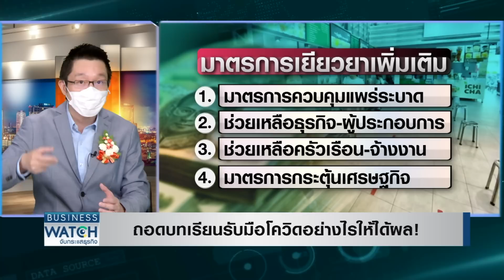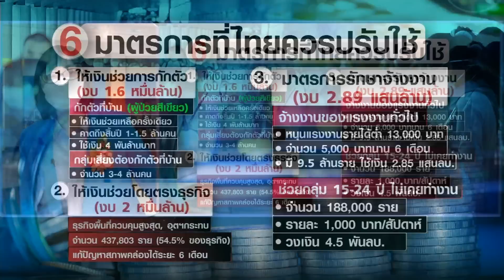ถอดบทเรียนรับมือโควิดอย่างไรให้ได้ผล! I BUSINESS WATCH I 11-08-2564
ภาคเอกชนทนไม่ไหวจี้รัฐบาลปลดล็อกนำเข้าวัคซีนทางเลือก–ยาต้านโควิดเอง หลังการฉีดวัคซีนยังล่าช้า การรักษายังจำกัด พร้อมถอดบทเรียนมาตรการรับมือโควิดในต่างประเทศที่ได้ผล แนะรัฐนำมาปรับใช้กับไทยในช่วง 6 เดือนนับจากนี้เพื่อฝ่าวิกฤติ

facebook live : TNN LIVE
Line : @TNNONLINE
Youtube Official : TNNONLINE